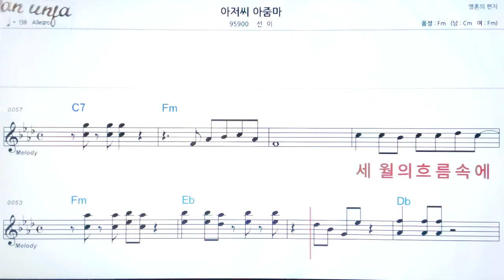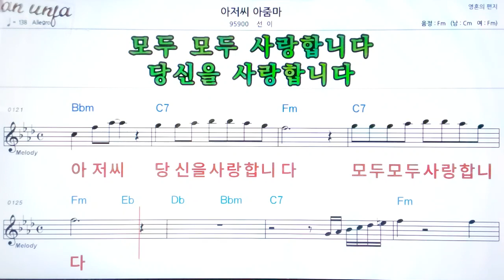아저씨 아줌마/선이👍악보, 기타 코드,가사,Karaoke*가라오케 반주